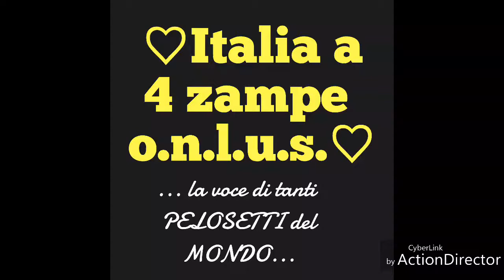Dona anche tu per aiutare cani gatti e tanti altri pelosetti....